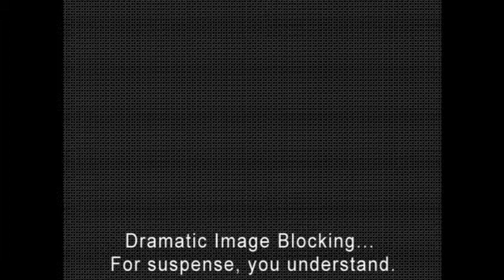Top 5 Fridays: Top 5 Biggest Annoyances in Video Games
Top 5 Fridays, huh? That name clearly doesn't mean much...*sigh*.
A lot of things annoy us in our favorite games, but some of them really do make you wanna throw a controller. And that's exactly what we're looking at, the top five rage-inducing annoyances in video games.